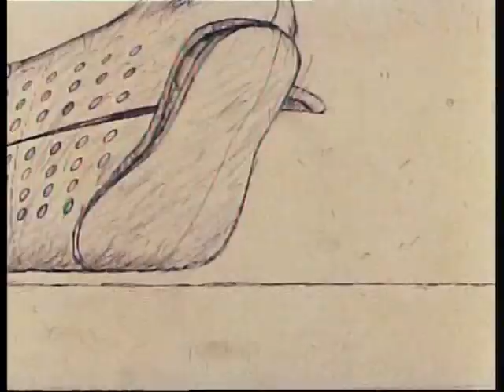ОПА-НА!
Андрей Ушаков, 1988г. Мой первый анимационный фильм, снятый 20 лет назад. К сожалению, пока в таком качестве.